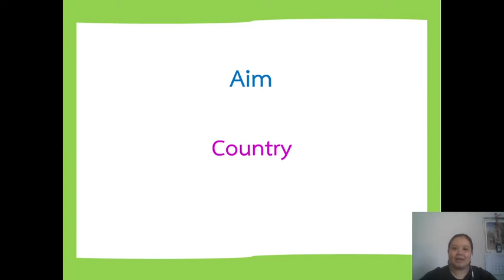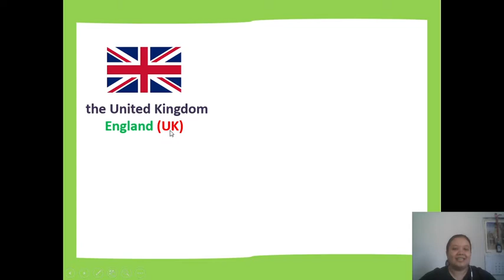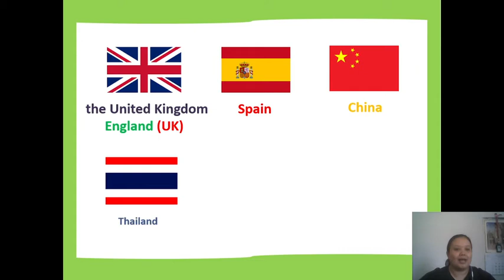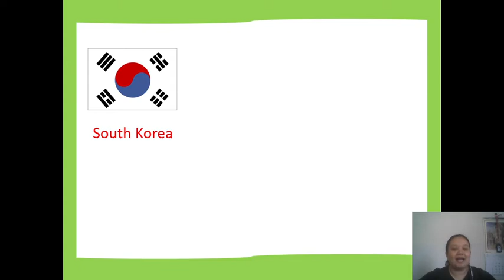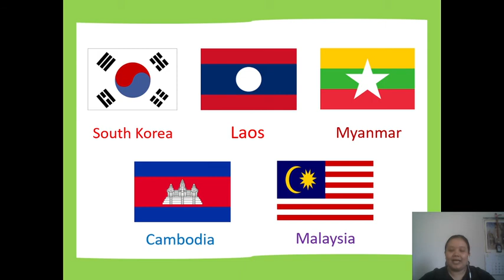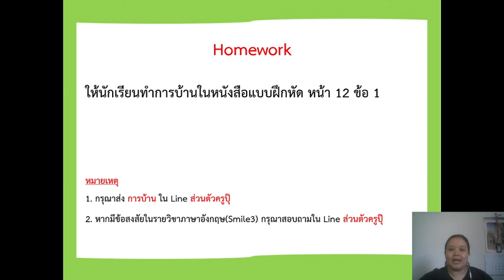วิชาภาษาอังกฤษ ชั้น ป.3 เรื่อง ทบทวนเนื่อหาเกี่่ยวกับประเทศ ( Country ) ( 19 ก.ค. 2564 )